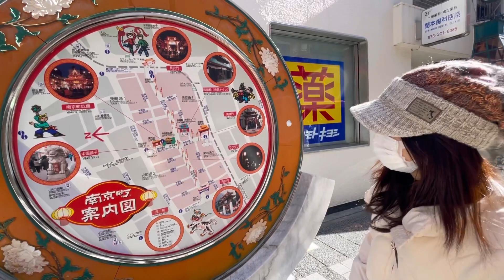日本三大中華街【神戸南京町】を中国人が練り歩くの巻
三ノ宮から神戸元町へオシャレな街道をお散歩していたエイちゃん。
商店街のアーケードから裏路地へ入ってみると……
なんとそこに広がっていたのは明らかな異国世界…！
そう、ここは日本三大中華街の１つ『南京町』なのである。

朝から何も食べていなかったエイちゃんは、おなかを満たすため自国の味を追い求め彷徨うのであった…。